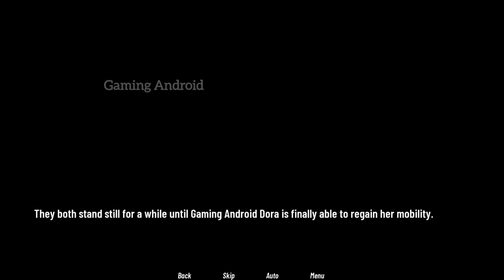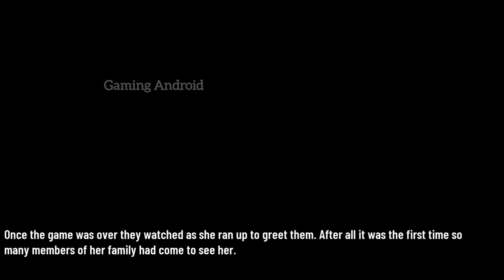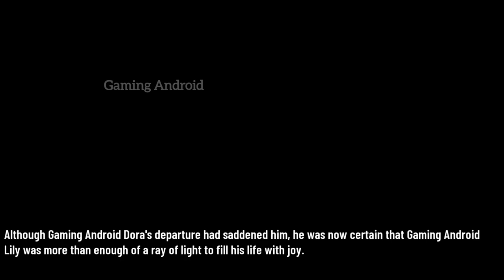Fake Father Android Gameplay Part 11 [Second v0.2 P1 ]